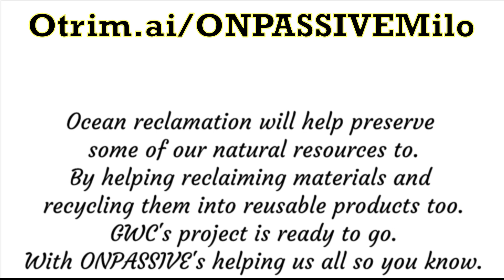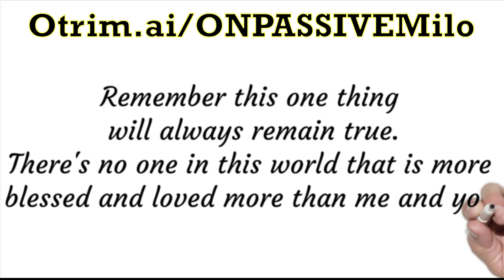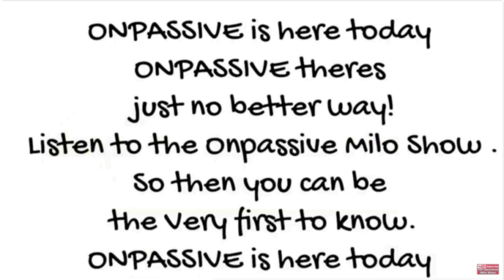09-08-2024 ONPASSIVEMILO ONPASSIVE Daily Inspiration by Curtis Davis